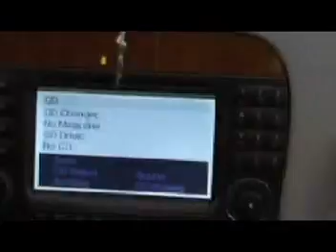Pat Utomi, Nigeria's Next President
Music Video on Pat Utomi's Presidential Aspirations